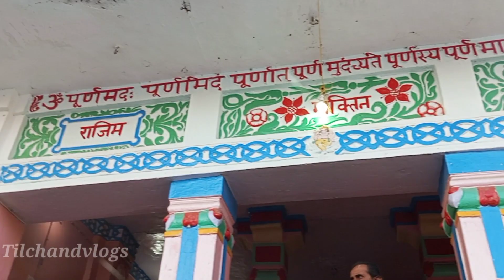Rajim mela live राजिम मेला समस्त भगवान का दर्शन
rajim mela
rajim maghi punni mela
rajim maghi punni mela 2022
rajim maghi mela
rajim mela 2022 live
rajim maghi punni mela 2022 live
rajim punni mela
rajim mela video 2022
rajim mela live video
rajim
rajim mela chhattisgarh
 meena bazaar
tilchandvlogs vlogs
rajim maghi punni mela 2023 live
cg rajim mela
rajim mela meena bazar
rajim mela date,rajim mela video